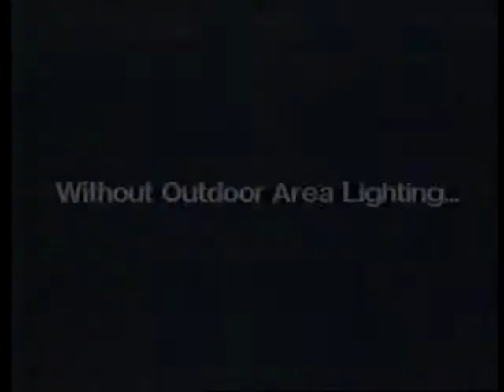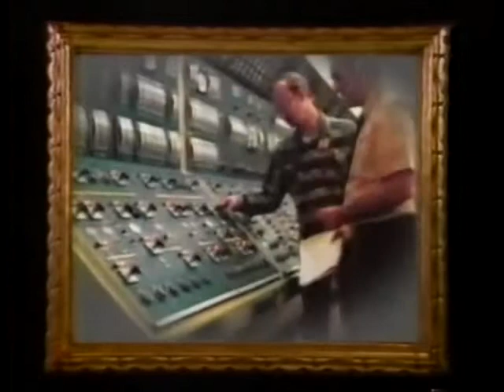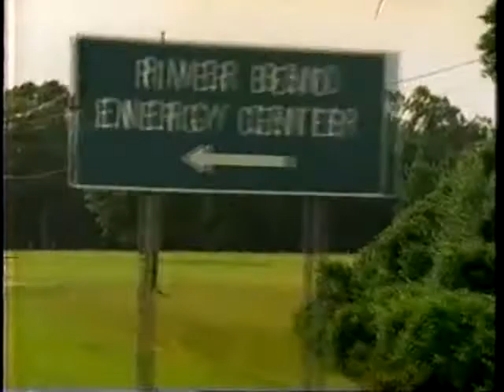Gulf States Utilities ad montage 1985-1993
Here is a commercial montage for Gulf States Utilities (GSU) as aired in Baton Rouge and New Orleans and surrounding areas in Louisiana.  GSU was later part of Entergy.